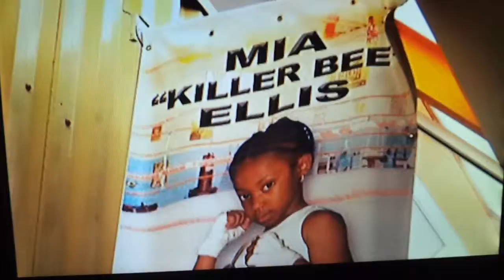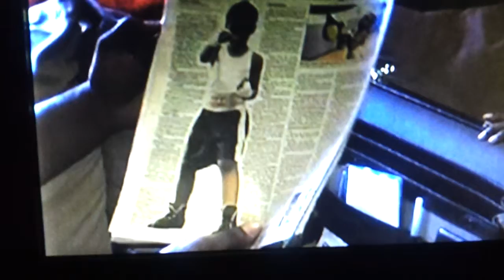mia killerbee, keeping it real.... on keepin'it real tv